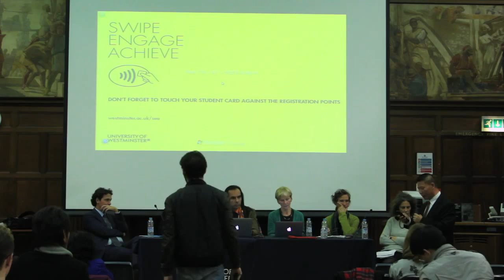A Roundtable on "The Current State of China UK Relations" at CSD, University of Westminster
The Current State of China-UK Relations: A Roundtable Discussion at Centre for the Study of Democracy, University of Westminster on 23 October 2015.

In the description:
Organised by Dr Dibyesh Anand, University of Westminster; Filmed by LondonNey

Speakers: Dr Eva Pils (King’s College), Matteo Mecacci (International Campaign for Tibet), Isabel Hilton (chinadialogue.net), Corinna-Barbara Francis (Independent Consultant), Ellen Bork (Henry Jackson Society), Dr Dibyesh Anand (University of Westminster)

The Centre for the Study of Democracy (Department of Politics and International Relations), invites to you a roundtable discussion with a panel of experts. Chinese President Xi Jinping is making a state visit to the UK and there has been an unprecedented bonhomie in China-UK relations at the inter-governmental level. British leaders have gone out of their way to re-assure China that they want to be the most favoured partner on the European continent and even welcomed Chinese investment in a strategic sector like nuclear power. Contentious issues of Hong Kong, human rights, and Tibet have been ignored. What is the significance of this for the British people in terms of economy and foreign policy? Does this relation have an impact on the position of the UK via-a-vis USA and Europe? Where do the issues of human rights and democracy for people inhabiting People’s Republic of China fit it? Is this a new dawn of cooperation based on promotion of business interests at the cost of human interests?